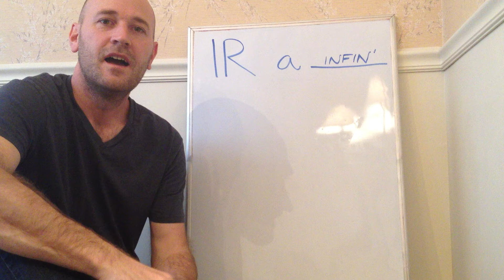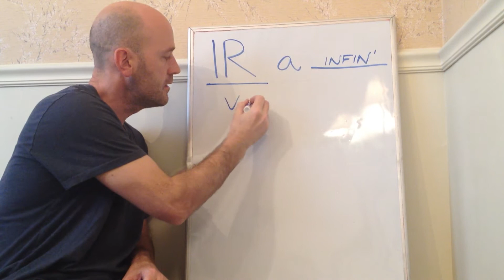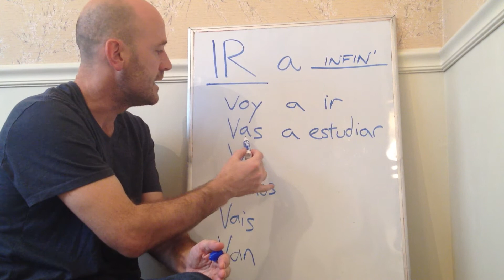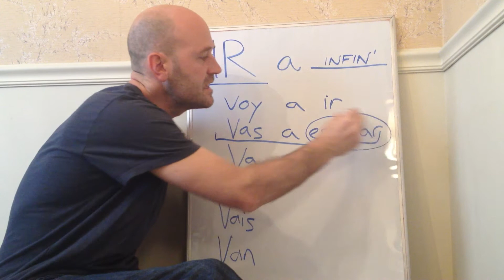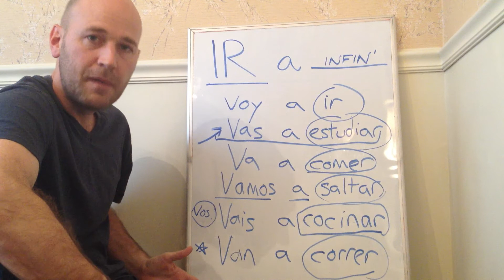IR A (INFINITIVE)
IR (to go) is such a fundamental verb in Spanish. Learn it!

Then, the use of 'IR' + 'a' + infinitive (which means 'going to .') is everywhere! (both in English and Spanish). Learn how to use this!